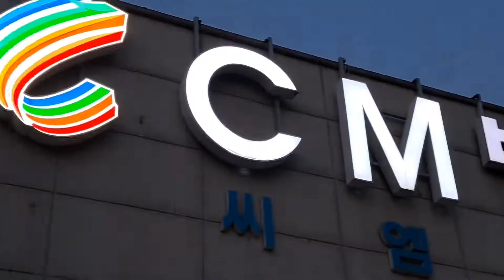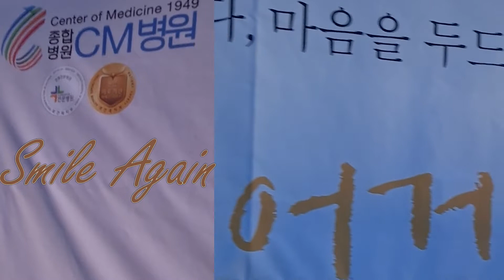Smile Again_ Sunset Concert by CM Hospital Korea YSMZ CM Hospital, 충무병원 Seoul tour Korea tour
CM Hospital represents Korea as a joint and spine center. It was founded in 1949. Dr. Lee is the President of CM Hospital & Korea Sport Foundation. More than 20,000 athletes across the country have been treated and cured at CM Hospital. It was a healing concert during the athlete's recovery time.

Let me introduce myself. I am an interpreter and an international coordinator of healthcare. I’ve got licenses in 2019 and 2021. I have created many episodes related to medical tourism. When you need medical care in Korea, I want to be your coordinator. I can get in touch with a specialized hospital for you. When you visit Korea, I can guide you and your companions. I found hidden gems around Seoul, South Korea. I will bring you to a local area and to experience Korean food and culture. Medical Korea, where your day begins again.